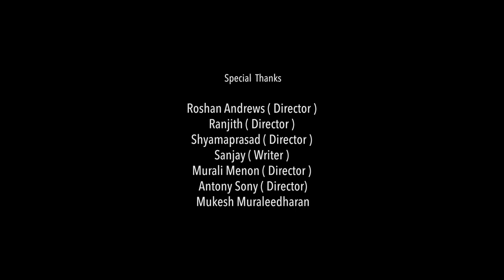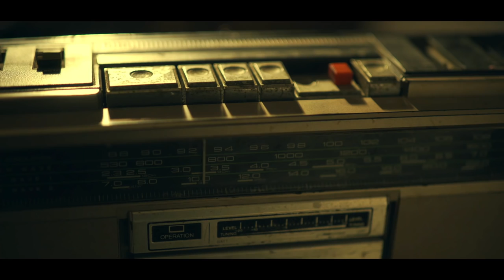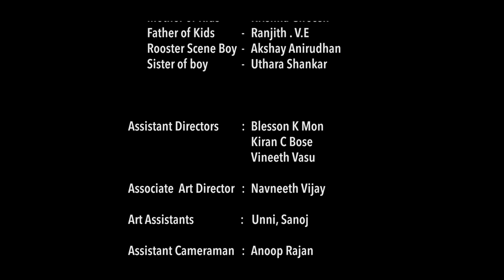Manoranjini Short Film with English Subtitles | Sreenath Bhasi , Biju Sopanam - Rasika Productions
Novel Vindhyan

Produced By
Rosamma Thomas

Written By
Christian Appachan
Novel Vindhyan

Cinematography
Sameer Haq

Editing
Ratheesh Raj

Kishan mohan & Rex George

Executive Producers
Venkatesh Ravikumar
Shaji Erattu Raman
Shihas Shahul
Jithin J Menon
Prinkle Edward

Prinkle Edward

Associate Director
Jithin J Menon

Art Direction
Sajith Kumar

Costume Designer
Anusha Ann

Arun Bhaskar
Sony Narayanan

Associate Cameraman
Poppy

Colorist
Vyshakh Shiva

DI
Ink and Water

Foley Artist
J Balu, Dinesh

Foley Engineer
JO

Sound Design
Rajeesh K Ramanan

Vfx and Title Animation
Meraki VFX

Sound STudio
SAPTHaa Records

Final Mix
Shibin Sunny

Makeup & Hair Dressing
Arshad Varkala
Lini William

Manoranjini a Malayalam Shortfilm staring Biju Sopanam, Sreenath Bhasi, Sabreen Baker in lead roles.